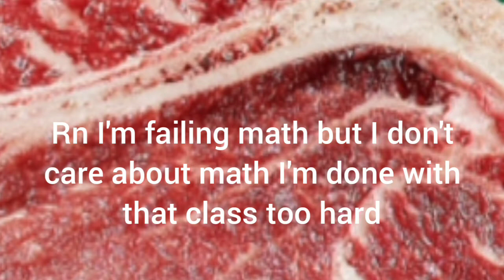Roblox Military Tycoon: bad news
sorry for not posting and i won't be able to post for a while due to school work